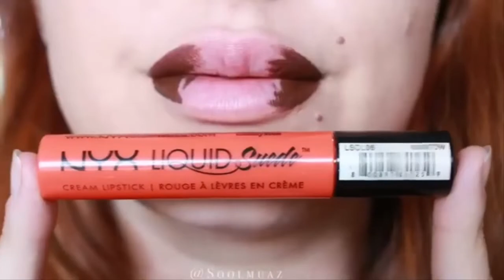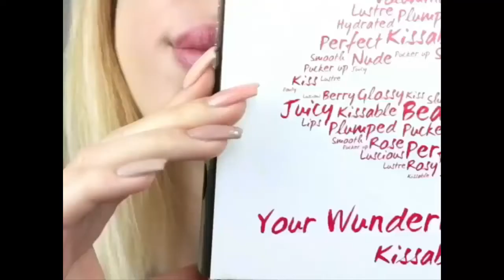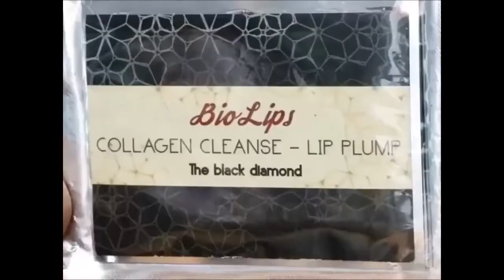Amazing Lip Art Ideas | New Lipstick Tutorials Compilation 💄 - Home Makeup 👌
Wellcome to Home Makeup Channel Here You can Find Everything About Beauty,Makeup,Hair Style,Eye Makeup,Nails
For more Videos check the links

Featured Creators: noemi_problemi  ,  makeup_by_soolmoz.

"Home Makeup brings you the best videos relating to beauty trends about make-up, lipsticks, nails, hair,DIY tutorials and more. Please don't forget to click on the bell next to the subscription to avoid missing new videos!
We showcase the best beauty artist on Instagram. Including:farrukh shamuratov, Elona Taki, Serena Cleary, Nikki Licastro, Noemi Problemi, Maria A Frassrainer, Elwa Saleh, Zukhra Sullieva, Sukhi Mann, Simply Anxhela, Gabrielle Alexis, and more!"